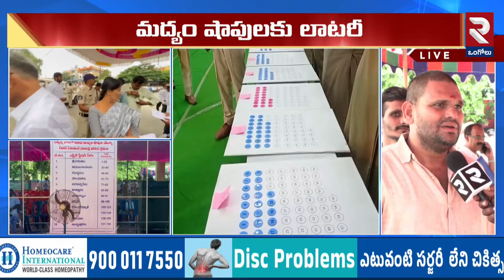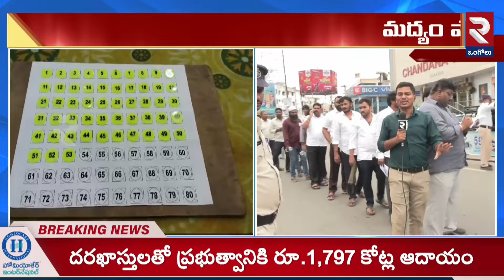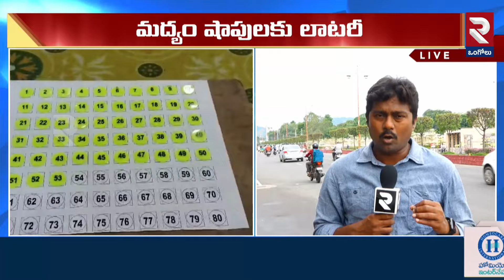AP Liquor Shop Tenders: లిక్కర్ లక్కీలు వీళ్ళే..| AP Liquor Shops Lucky Draw